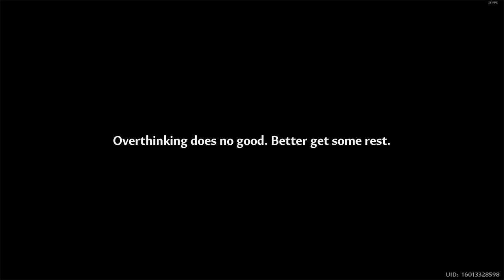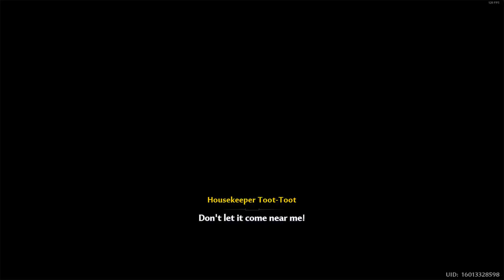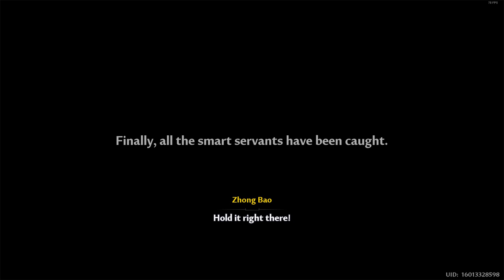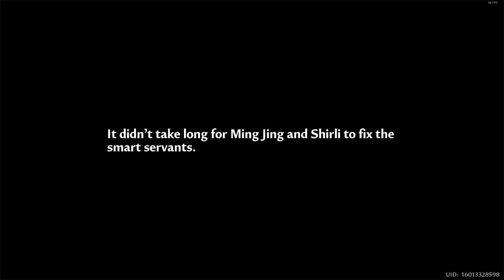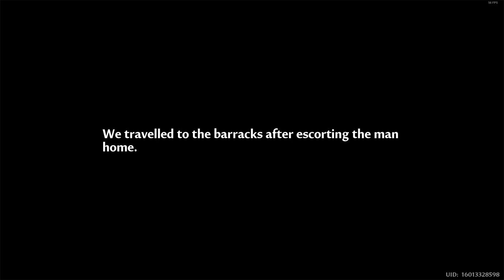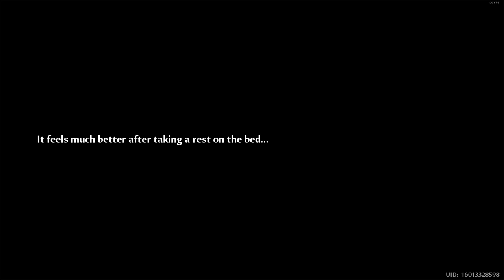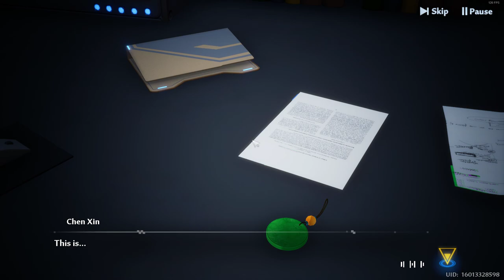[Tower of Fantasy] (2024) My F2P Journey on a Gacha game FULL GAMEPLAY - Part 15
Now we're done with Simulacra Stories and I'll be back again on explorations, unlocking some new mounts, and other stuffs. And will try our free rolls for the new limited banner again.